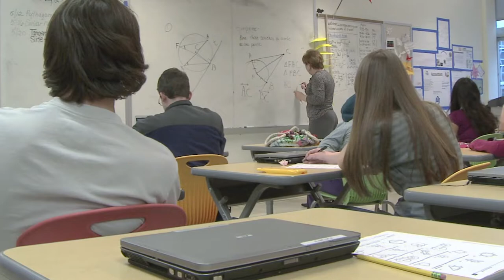PGM 182 - Nossa Saúde - Adultos com TDAH, o que fazer - 03/10/22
TDAH em adultos, o que fazer e como tratar.

Muitos adultos vão descobrir nessa fase da vida que apresentam Transtorno de Déficit de Atenção com Hiperatividade, o TDAH, que pode e deve ser identificado ainda na infância. O TDAH é o assunto do programa Nossa Saúde, que entrevista o médico Eduardo Mylius Pimentel, psiquiatra, integrante da Sociedade Catarinense de Psiquiatria. E ainda, especialista indica quais sinais podem indicar o transtorno em crianças. A apresentação é de Rafaela Arns.